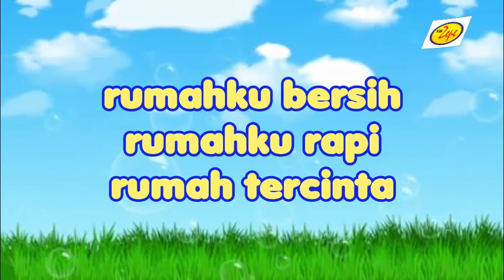Tepuk dan Lagu PAUD TK Tema Lingkunganku / Kebutuhanku : " BAGIAN RUMAHKU " | Papan, Tempat Tinggal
DOWNLOAD GRATIS | FREE LKS TEMA LINGKUNGANKU - BAGIAN RUMAHKU
1. FREE LKS TEMA LINGKUNGANKU - BAGIAN RUMAHKU - 1, klik

2. FREE LKS TEMA LINGKUNGANKU - BAGIAN RUMAHKU - 2, klik

3. FREE LKS TEMA LINGKUNGANKU - BAGIAN RUMAHKU - 3, klik

Kombinasi antara tepuk dan lagu ini sangat menarik. Selain bisa membuat anak menjadi lebih semangat, anak juga bisa belajar tentang bagian-bagian rumah, serta mengajarkan kepada anak tentang menjaga kebersihan dan kerapian rumah.

Salam,

KakZepe.Com